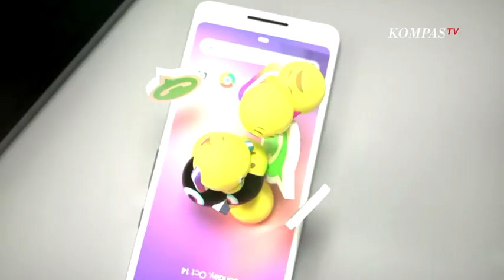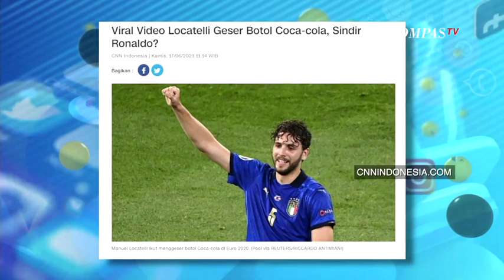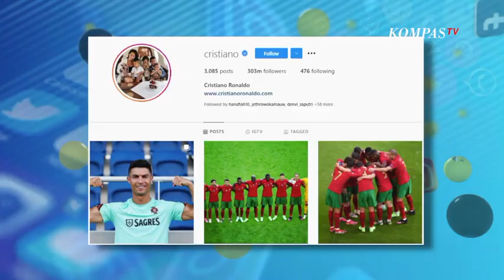Sensasi Piala Eropa | KATA NETIZEN (1)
JAKARTA, KOMPASTV - Sebagai seorang megabintang sepakbola, sosok Cristiano Ronaldo menjadi daya tarik yang kuat untuk banyak orang, sehingga apapun yang dilakukan Ronaldo baik di atas lapangan maupun luar lapangan kerap menjadi sorotan.